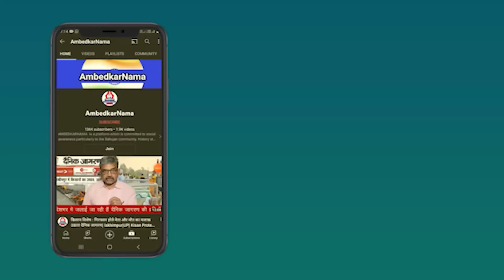70 वर्ष: RSS जो चाहती थी, हमने नहीं किया, congress ने जो किया RSS/BJP बेच और बर्बाद कर रही है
70 वर्ष: RSS जो चाहती थी, हमने नहीं किया, congress ने जो किया RSS/BJP बेच और बर्बाद कर रही है

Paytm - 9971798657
Google Pay -
Phone Pay -

Name.  Shalini